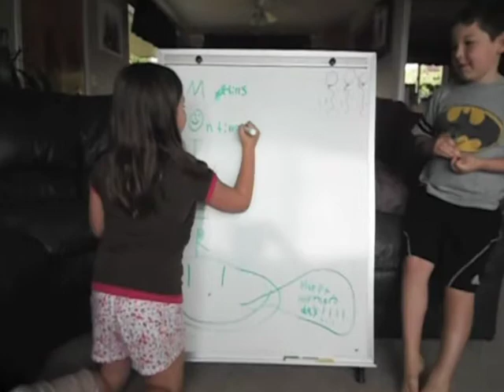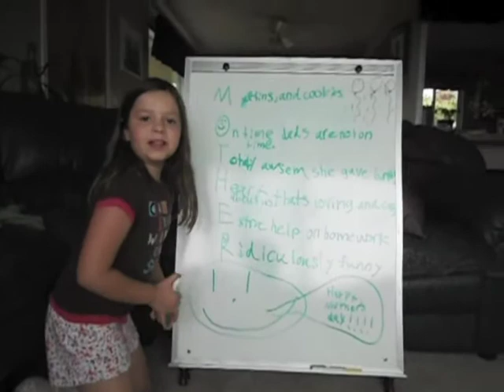Mother's Day for Tanya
Janna and Dietrich wish their mom, Tanya Huber, a happy mothers day